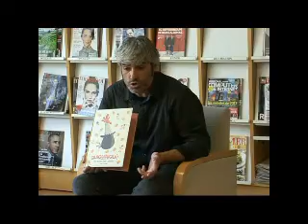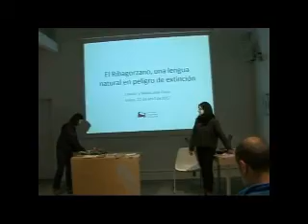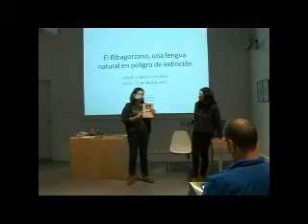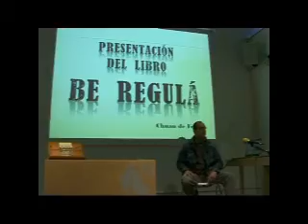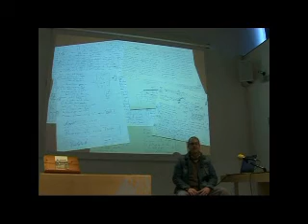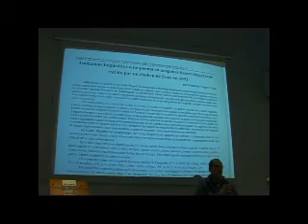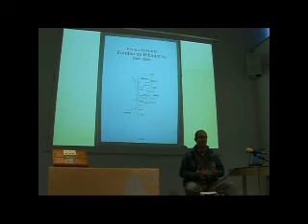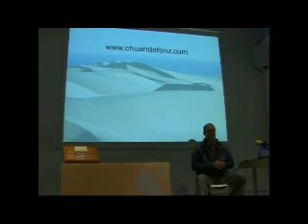GRAUS TV, JORNADAS LENGUAS PIRINEO 2017 y otros temas